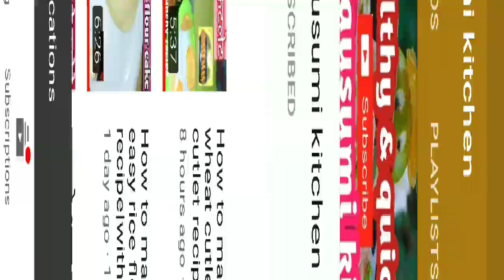Til roll mithai| til gur Chikki| til gajak| black sesame ladoo| sankranti winter black sesame sweet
Roast 1 cup black sesame seeds
Grind it leaving 1/4 on pan
Flame a cup jaggery melt to caramel it put roasted til,grinded til and roasted 1/2 cup peanut s
Mix well switch off flame.turn it down.
Make a dough then take a small size make roll by two plums of your hands.
Cut the side parts.
Our til roll is ready.
In this winter try it and have it.
Due to cough voice is not clear.
Thanks to all.